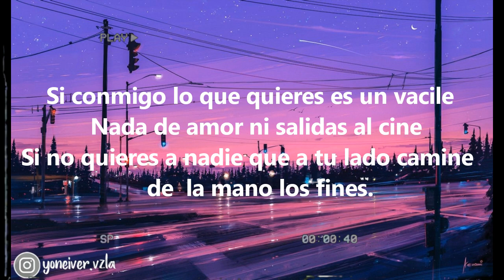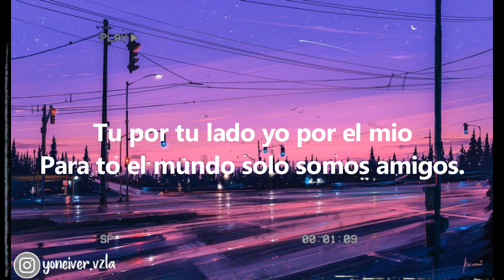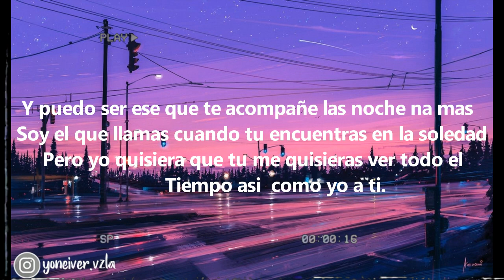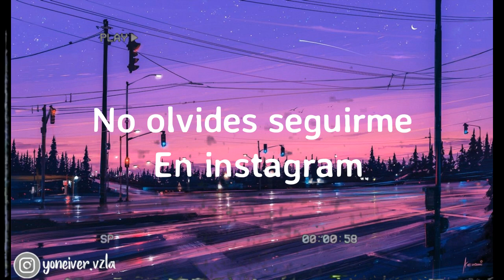Big Soto X Farruko X Kobi Cantillo - Vacile 🔥 (Letra lyrics)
©️𝑻𝒓𝒂𝒑 𝑽𝒆𝒏𝒆𝒛𝒖𝒆𝒍𝒂🚀

ʟᴇᴛʀᴀ ᴇᴅɪᴛᴀᴅᴀ ᴘᴏʀ @ʏᴏɴᴇɪᴠᴇʀ.ᴠᴢʟᴀ🙏🏼

𝑷𝑹𝑬𝑮𝑼𝑵𝑻𝑨𝑺 𝑴𝑨𝑺 𝑭𝑹𝑬𝑪𝑼𝑬𝑵𝑻𝑬𝑺:
¿𝑬𝒅𝒂𝒅 𝒀 𝑫𝒆 𝑫𝒐𝒏𝒅𝒆 𝑺𝒐𝒚? 18 𝑨ñ𝒐𝒔 𝒀 𝑺𝒐𝒚 𝑽𝒆𝒏𝒆𝒛𝒐𝒍𝒂𝒏𝒐 𝑬𝒔𝒕𝒂𝒅𝒐 𝒎𝒊𝒓𝒂𝒏𝒅𝒂)